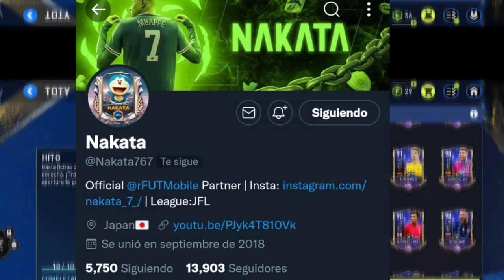COMBOS DE LOS TOTY!! MESSI TOTY POR 5K JOYAS??🔥FIFA MOBILE 22